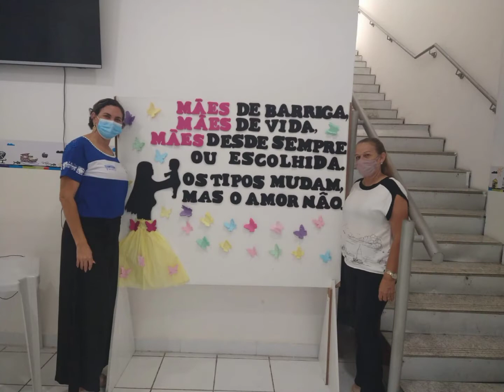HOMENAGEM DOS PROFISSIONAIS DA ESCOLA JUAREZ CANEJO À TODAS MAMÃES👨‍👩‍👧‍👧